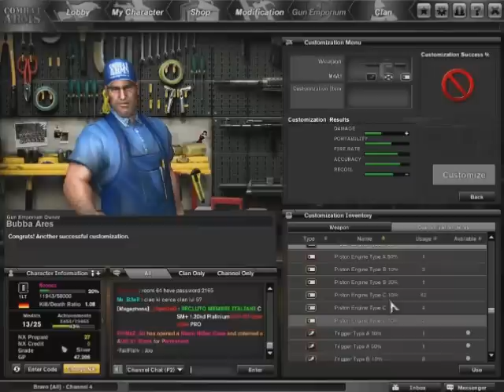Combat Arms: M4A1 review [flooozz]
Danke an Gaudium